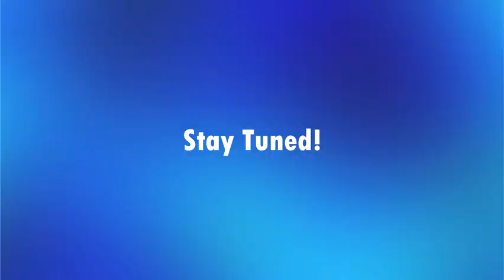Vidhi Mitra - Introducing the YouTube Series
ABOUT VIDHI MITRA

Vidhi Mitra, The Legal Aid Cell, Dharmashastra National Law University, Jabalpur was established in the year 2018. It aims to make the legal system and justice more accessible to the general public and create awareness amongst the people about the contemporary legal issues and established rights of the people.